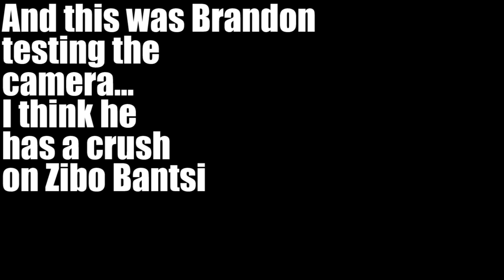BanT feat Veezo- Wild One *REACTION*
This is our reaction to BanT feat Veezo Views Wild one